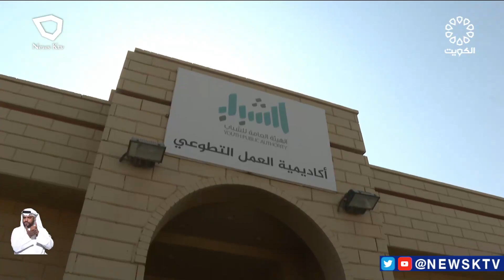إقبال كثيف من الشباب على التطوع للمشاركة في العملية التنظيمية لانتخابات مجلس الامة 2022